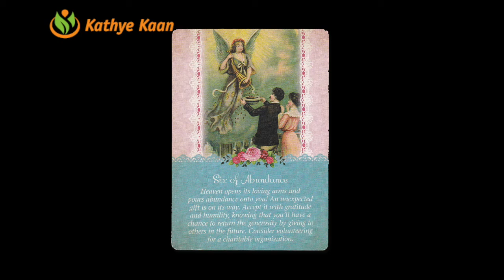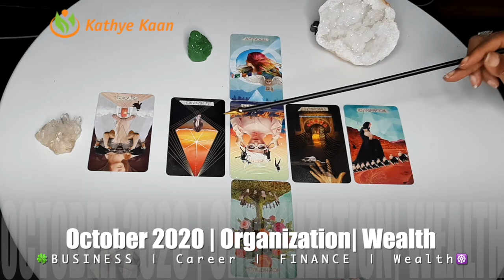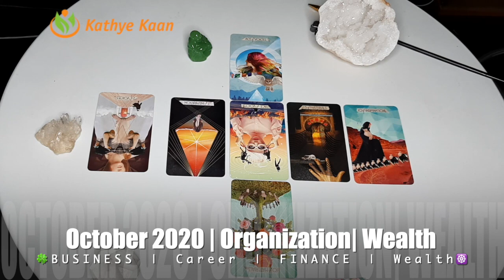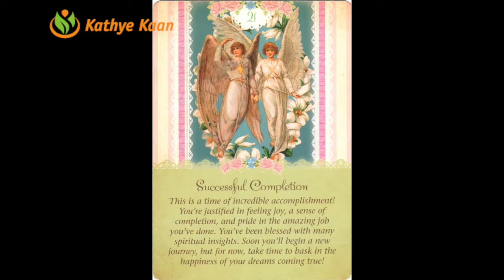OPHIUCHUS BUSINESS CAREER FINANCE MONEY WEALTH OCTOBER 2020 MONTHLY TAROT HOROSCOOP READING 🍀💫🌈�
Thank you for returning!  🌈🍀OPHIUCHUS OCTOBER BUSINESS CAREER FINANCE WEALTH MONEY TAROT READING 💵☸️

Kathye